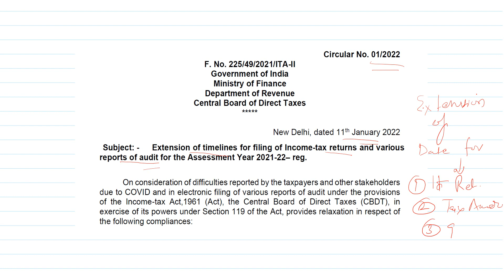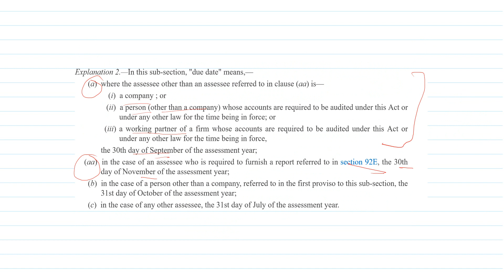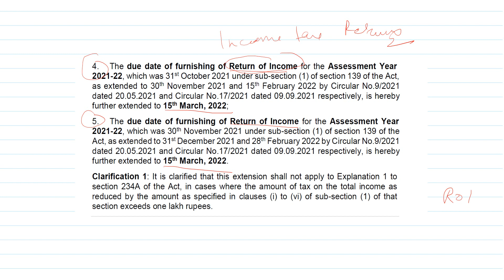New and extended Dates for ITR and audit, Extended dates 2022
New and Extended Dates for Tax audit, ITR etc. by circular no 1/2022 dated 11 January 11, 2022. Watch video to know the dates and plan Feb 2022

or what’s up at 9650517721 (for course related query only)
📢 आप सभी से हमारा निवेदन है की कृपया अपना mobile number हमारी videos के comment में ना डालें! कुछ लोग उन numbers पर call कर के कहते हैं कि हम asimspage channel से बोल रहें हैं आपका काम हम कर देंगे और वो आपसे पैसे ले लेंगे. ध्यान दें asimspage channel team किसी को call नहीं करती, अगर किसी के साथ fraud हुआ तो वो इसके लिए खुद जिम्मेदार होंगे हम नहीं। हमारी एक ही website है courses के लिए इसके साथ ही हम के sponsored partner हैं, इनके अलावा किसी और के साथ contact ना करे 🙏🙏 कृपया ऊपर दी गई दोनों websites के numbers पर ही आप call करें और किसी को नहीं 🙏🙏 अगर आपको किसी ऐसे व्यक्ति से call आई है तो कृपया witrica.com के what's up number 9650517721 पर उसका number or नाम हमें बताएं🙏 _________________________________________________________________________